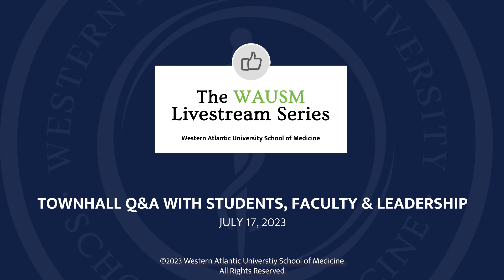Students recall applying and interviewing for medical school